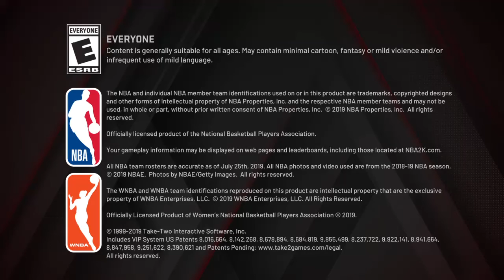NBA 2K20 1v1 God